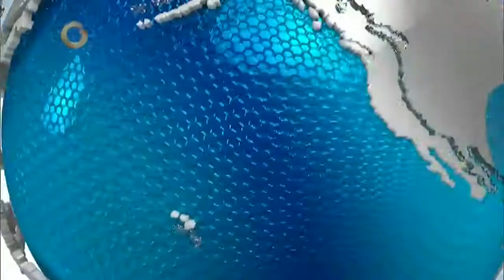Ivette Borges: Guaros de Lara ha hecho voltear la mirada a nuestro baloncesto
La periodista Ivette Borges hizo en resumen en Primera Página de lo mejor del mundo del baloncesto nacional durante el 2017.